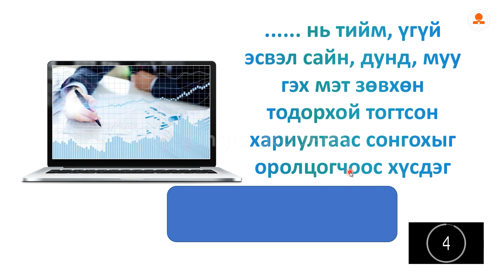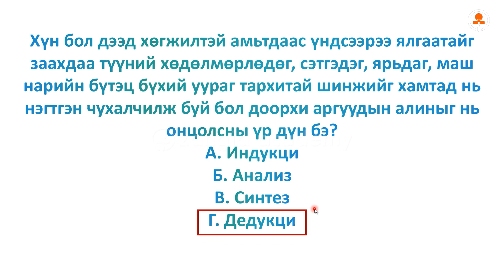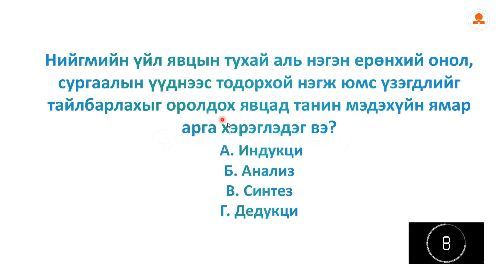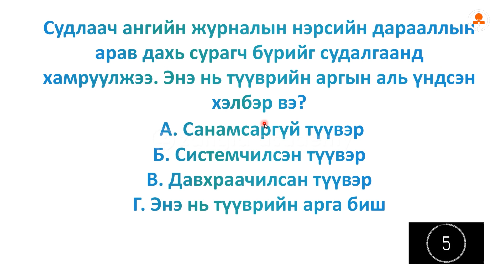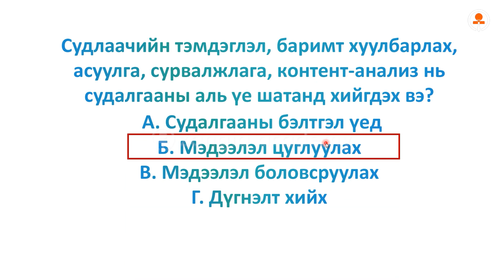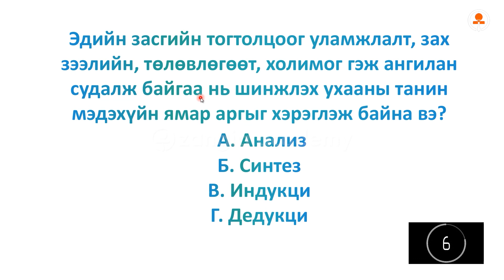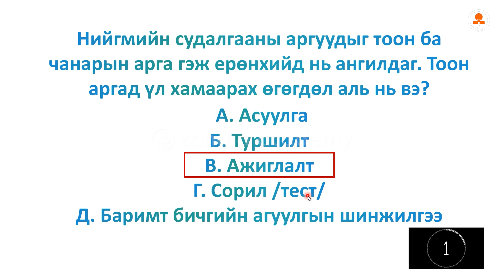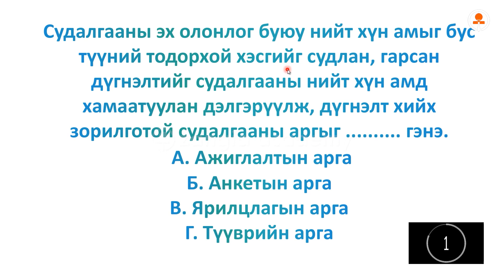№6 Нийгмийн судалгаа II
Улаанбаатар сургуулийн түүх нийгэм судлалын багш